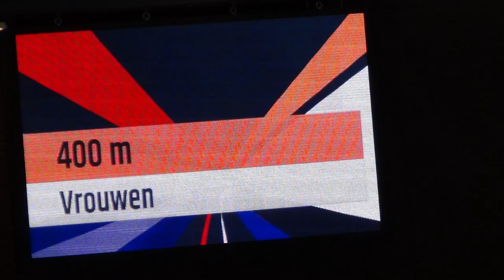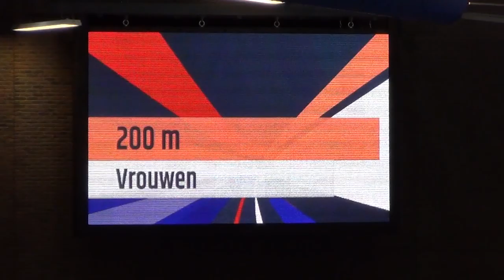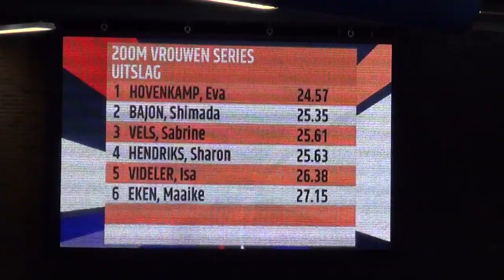NK indoor 2016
NK indoor Junioren & Senioren 2016 AV34 Hidde's groep met Nout Wardenburg, Melissa de Haan, Danique de Haan, Krista IJspeerd, Lars Woudenberg, Lauri Hulleman, Sharon Hendriks en Dhanique van de Kruisweg.